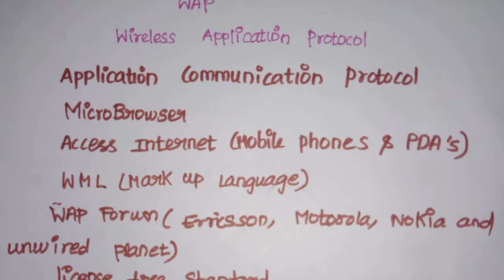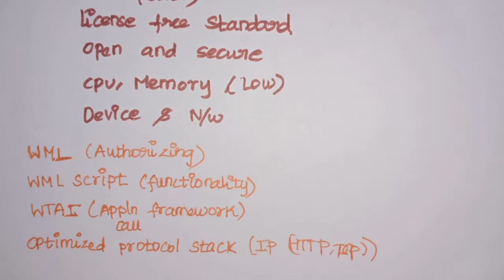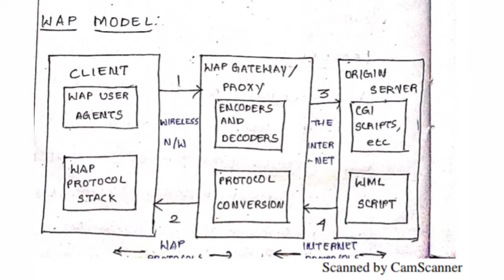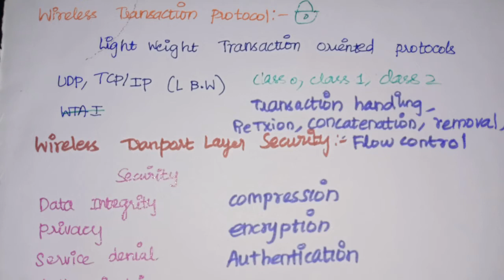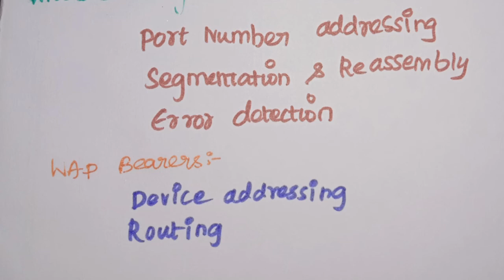wireless application protocol(wap)